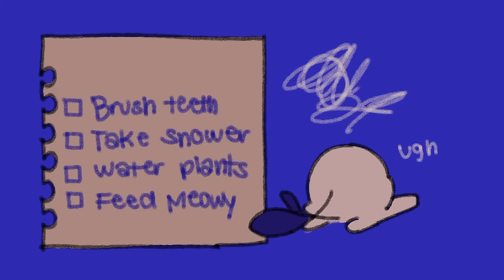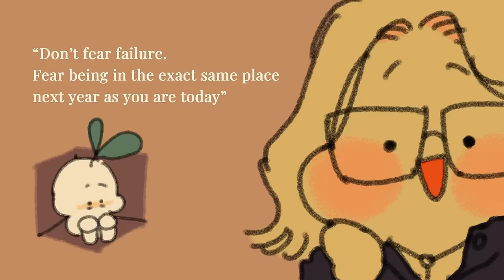Attract and Improve Your Best Life Starts Within (How To)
Are you looking for life advice on how to transform your life? Change and self improvement aren't easy, and it certainly doesn't happen overnight. But, it is possible. Are you ready to start right now? In this motivational video, here are 5 steps you can take to completely transform your life in 365 days.

Writer: Drew Baillie
Editor: Caitlin McColl
Script Manager: Kelly Soong

5 Steps To Completely Transform Your Life in 365 Days

References:
Hayes, S. (2023). Practicing The Skills You Need To Change Your Life. Psychology Today.
Boyes, A. (2023). 6 Surprising Ways To Change Habits and Transform Your Life. Psychology Today.
Robbins, M. (2018). “Don’t fear failure. Fear being in the exact same place next year as you are today” . Twitter.
Robbins, M. “That’s what it takes to get you what you want. Not big scary leaps once a year, but small, irritating moves every single day”.